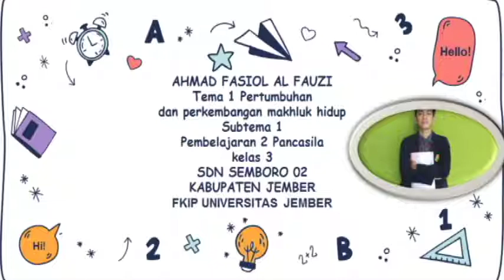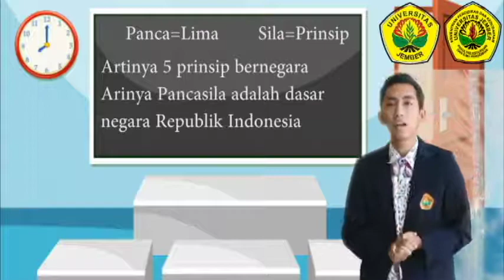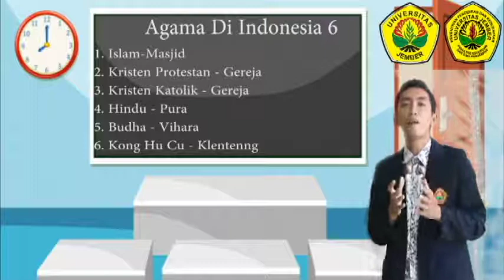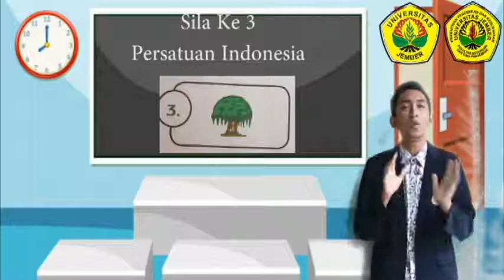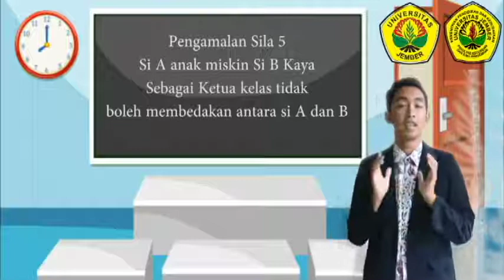Ahmad Faisol Al Fauzi#Plp#Pancasila# Sdn Semboro 02